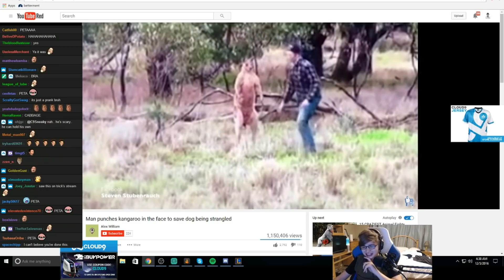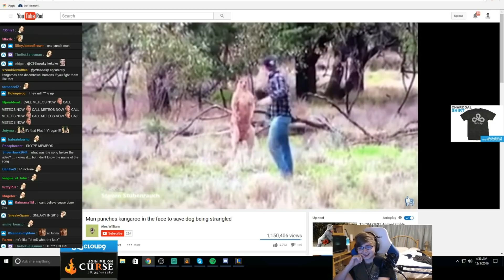C9 Sneaky | Playing ADC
Good luck with your school exams :)

Footage from: December 3-7, 2016

��_Time Stamps:

[0:12] Sneaky Attempts to Secure Baron (ft. Meteos)
[0:57] American Killstealer Sneaky (ft. Meteos)
[1:32] Sneaky's ADC Mechanics in Teamfight (ft. Smoothie & Meteos)
[2:10] Sneaky Plays Ezreal
[3:21] Sneaky in Lane: Jhin
[3:50] Sneaky in Lane LUL (Literally)
[4:05] Sneaky Plays Caitlyn and Having "A Good Time" (ft. Meteos)
[5:17] Drunk Meteos Ganks For Sneaky (ft. Meteos)
[5:58] Sneaky Reacts to "Twitch Nerfs" (ft. Meteos)
[6:11] The Great Escape (ft. Drunk Meteos)
[7:14] Sneaky Reacts to Man Punching Kangaroo Viral Video*

��_Music Used:

[0:22] Street Fighter II Turbo (SNES) - Guile's Theme
[2:25] DinoCity (SNES) - Top's Theme

[7:00 / Outro] Simon Bichbihler (YME Studios)